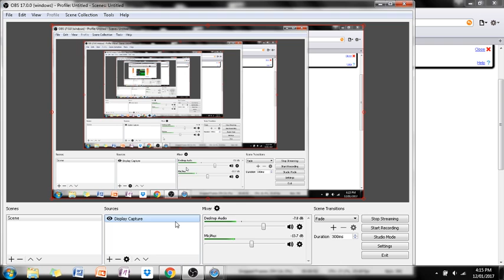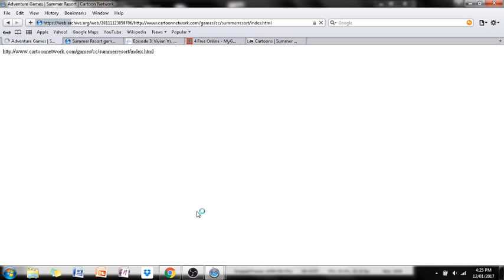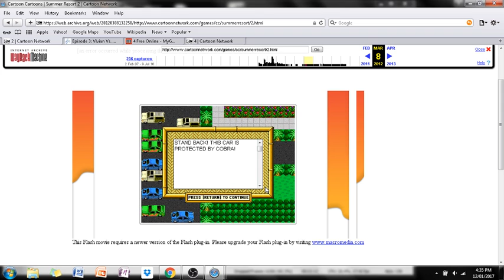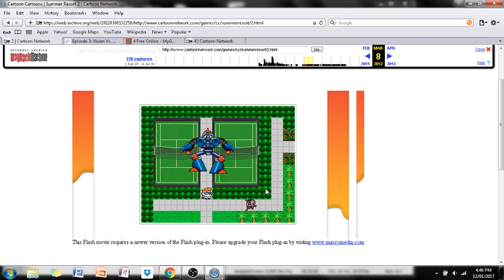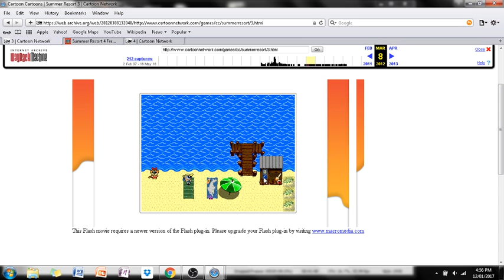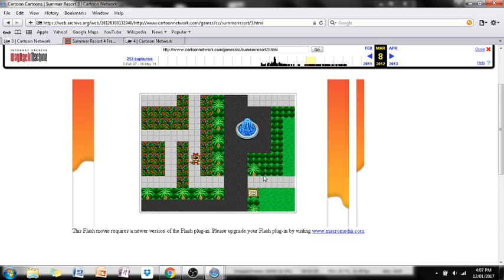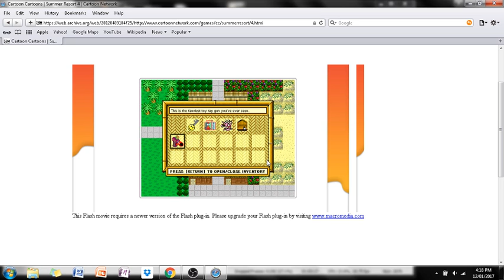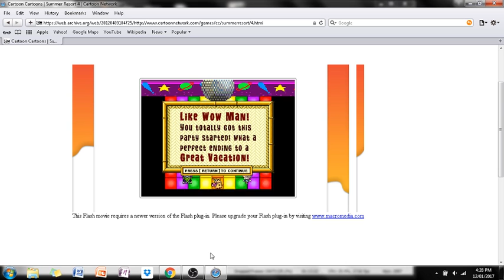Let's Play a Net Game: Cartoon Cartoons Summer Resort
APRIL 2019 UPDATE: Read this post for information on how to play the game

Stream from January 29 2016. Please ignore the fact that I'm new to OBS and didn't know how to properly crop the window. In this stream, I play through all 4 episodes of Cartoon Cartoons Summer Resort.